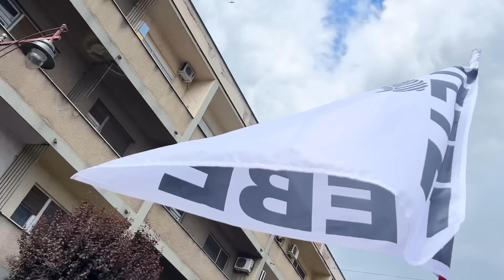Čačak 2. I Moj govor -10.05.2024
Pomozite donacijom